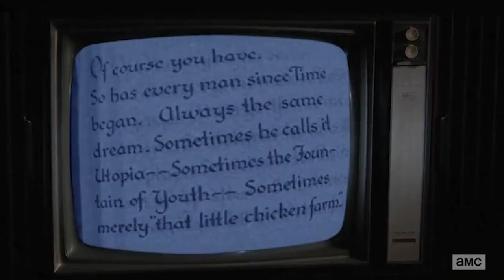Mad Men Finale HOW DID IT END?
Mad Men Finale! 7 Best Theories on how the show will end. AMC's Mad Men is over and Don Draper is in the middle of Kansas. How will the finale end? Gabe Hohreiter has the 7 Best Ending Theories and will discuss each one. Is Don going to become the infamous falling man? Or is he D.B. Cooper? Or does he have syphilius? We'll see when Matthew Weiner tells us the fate of Don Draper in the Mad Men final scene. Mad Men is over, and we will miss the whole cast.

Host: Gabe Hohreiter

* CREW *

Directed by: Adam Bowers
Head of Production: Filup Molina
Production Supervisor: Ted Marsden
Executive Producers: Nathan Jordan, Rory Haines

Written by: Adam Bowers
Edited by: Adam Bowers, Ted Marsden

Executive Assistant: Amy Leonard